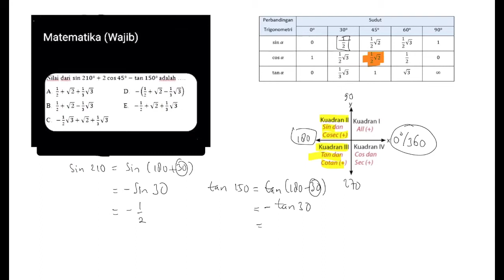🔴TRIGONOMETRI🔴Nilai dari sin 210⁰ + 2 cos 45⁰- tan 150⁰ adalah...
Nilai dari sin 210⁰ + 2 cos 45⁰- tan 150⁰ adalah...